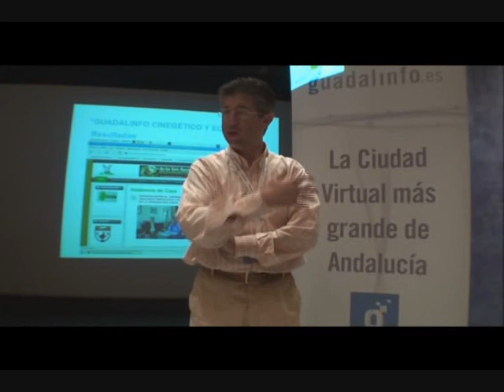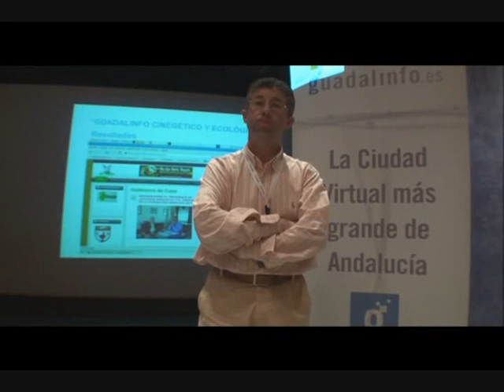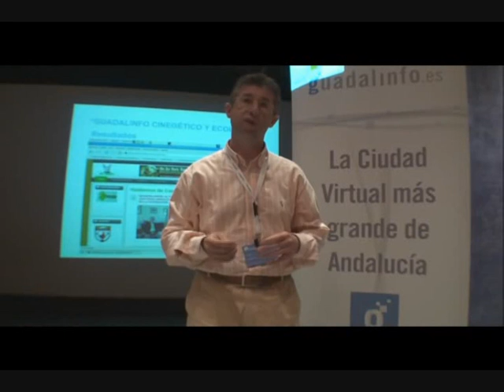Proyecto Guadalinfo Cinegético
El dinamizador local de Encinas Reales explica en qué consiste el proyecto Guadalinfo Cinegético y Ecológico, en el Encuentro Provincial de Dinamizadores de Córdoba.